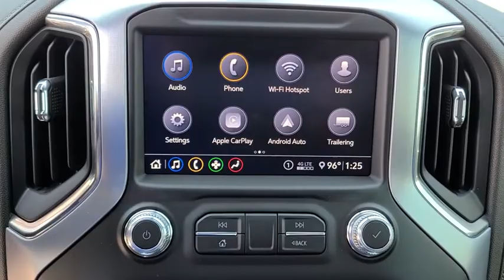2020 GMC SIERRA Bixby, Tulsa, Glenpool, Broken Arrow, Owasso, OK LG380692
2020 GMC SIERRA available in Tulsa, Oklahoma at Mark Allen Buick GMC. Servicing the Bixby, Glenpool, Broken Arrow, Owasso, OK area.